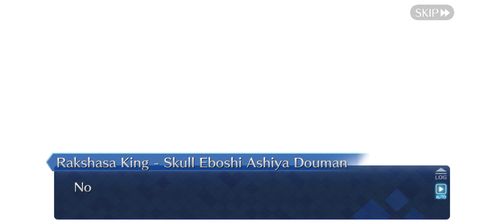[FGO] Lostbelt 5.5 Heian-Kyo: Act 15. Sakata Kintoki Is Here! (2/2)